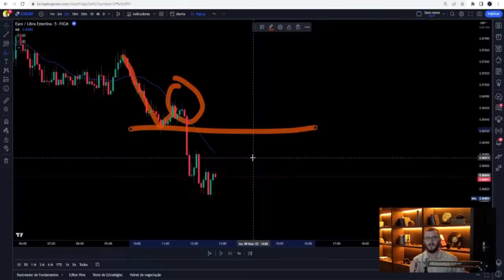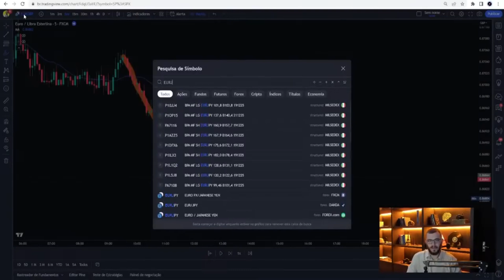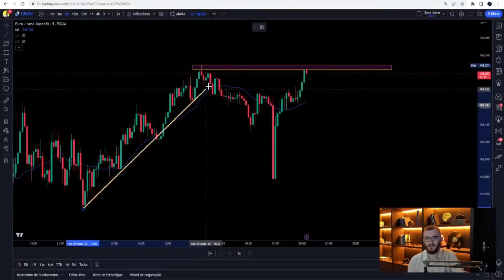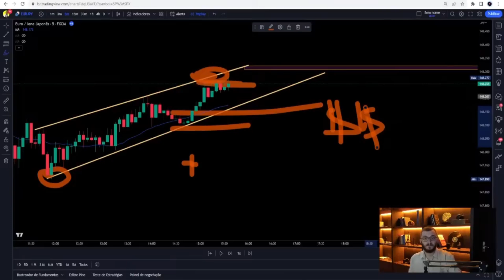EU CURTO MUITO ESSE INDICADOR ESTRATÉGICO DA QUOTEX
Nesse vídeo eu mostro um dos indicadores estratégicos para quotex que eu mais curto. Não só mostro como ensino como utilizar ele. Simbora conferir, assista com atenção esse conteúdo do início ao fim, sem ficar pulando.